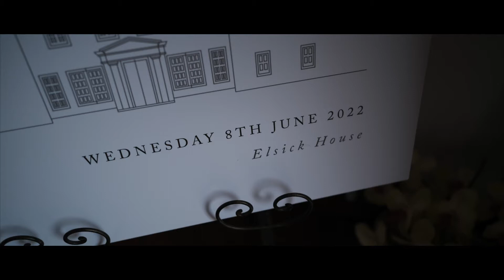Lois and Fraser | Elsick House Wedding Film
Highlight Wedding Film | 8th June 2022 at Elsick House